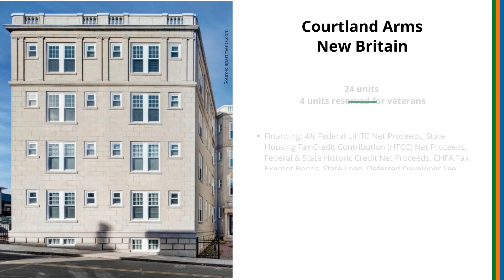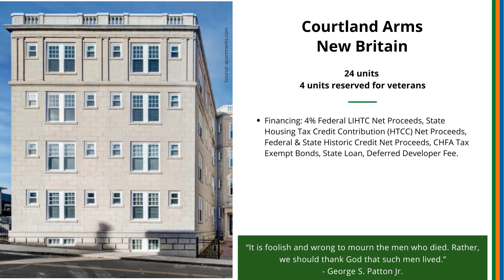CHFA Celebrates Military Appreciation Month